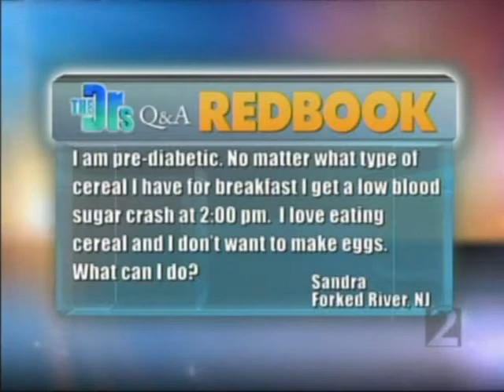ExtendSnacks on The Doctors 2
Second segment featuring Dr. Kaufman and ExtendSnacks.